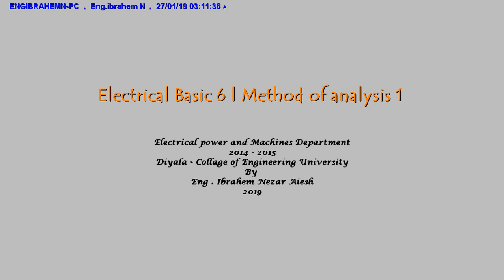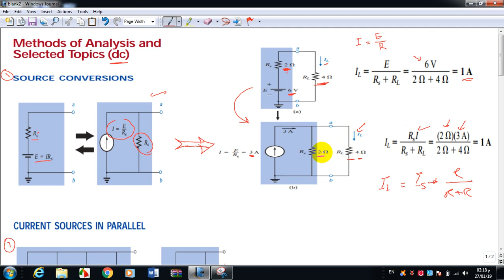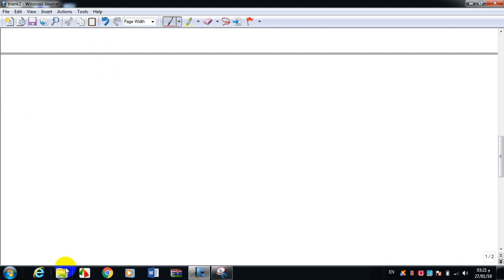Source Conversions Method